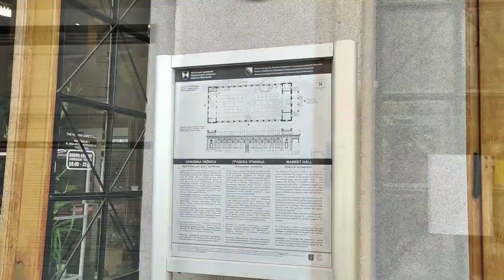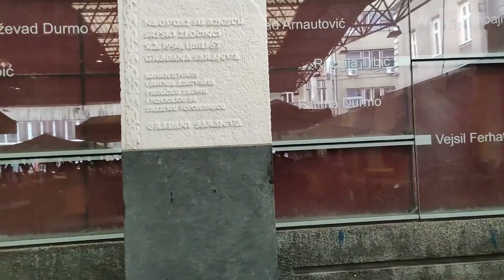Sarajevo, BIH: Descubre la Plaza de Mercado de Markale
Conoce en este recorrido la historia de Markale, la plaza de mercado de Sarajevo, Bosnia y Herzegovina. A lo largo de los años, este lugar de comercio ha sido testigo de innumerables eventos históricos y culturales que han dejado una huella profunda en la ciudad y sus habitantes. Desde su papel como centro comercial vital durante siglos hasta los tristes con los eventos ocurridos allí durante la Guerra de Bosnia en la década de los 90s.
Markale es hoy el símbolo de una ciudad que refleja la resiliencia y la identidad única de Sarajevo.
Acompáñame en una visita por este lugar donde conocerás un poco de esa cultura y sociedad de Sarajevo que hoy se muestra con optimismo ante los visitantes.